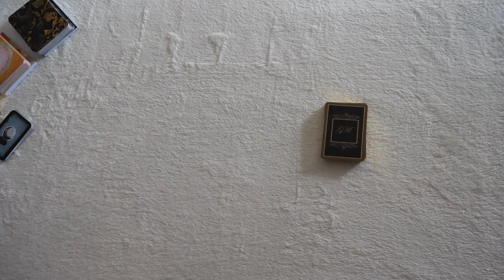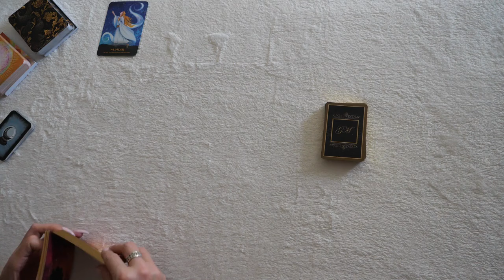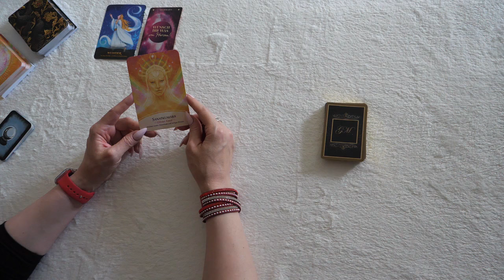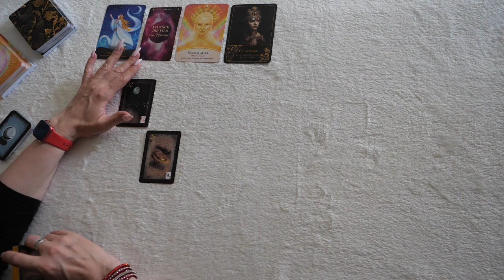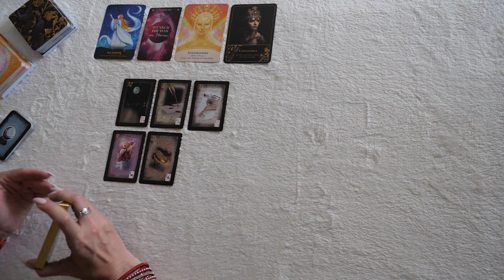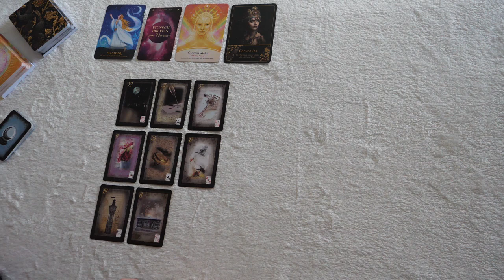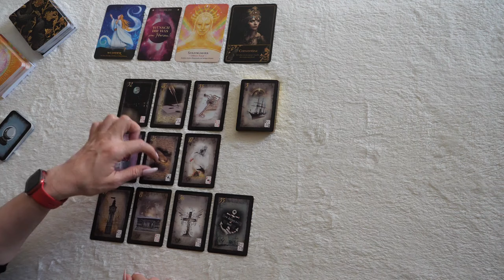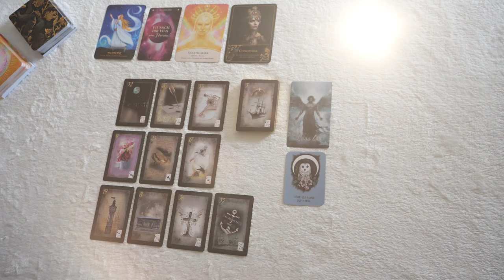Jungfrau | Juni 2024 | ❤️ Wunder | Wünsche Dir was von Herzen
! Infos folgen !

👉🏻Private Legungen:

📱/ 📞Telefonische Readings

Kanalmitgliedschaft
Für die Legung auf meinem Kanal verwende ich folgende Karten:
Aufgestiegene Meister
Taschen Orakel
Tarot der Drachen
Drachen Orakel
Golden Tarot
Golden Lenormand
Moonology-Orakel
Die Weishait der Lichtfrauen
Soulmaster Orakel-Kartenset
Zeitkarten
Seelenbotschaften
Engelgruppe Seraphim
Krafttier-Orakel II
Göttinnen Orakel
Lenormand
Kipper Karten
Guardian Angel Oracle
Vertigo Orakel
Sans Souci Cards
Weisheitskarten
Botschaftten der Engel  von Sunnylove

Lichtvolle Umarmung

Engelgeflüster- Tarot 🫶🏻❤️🍀